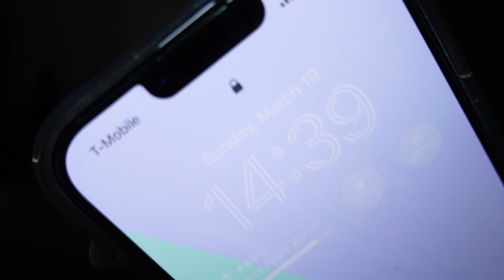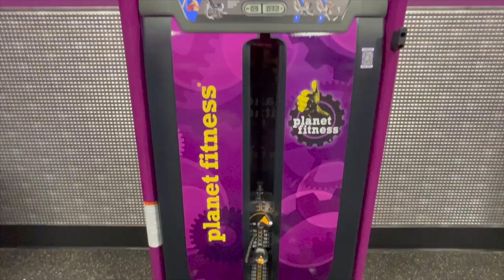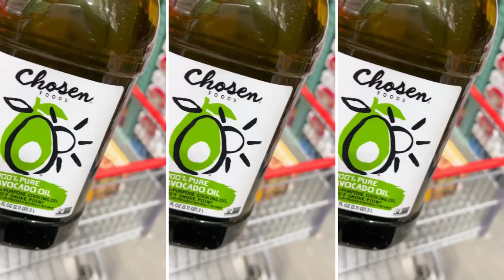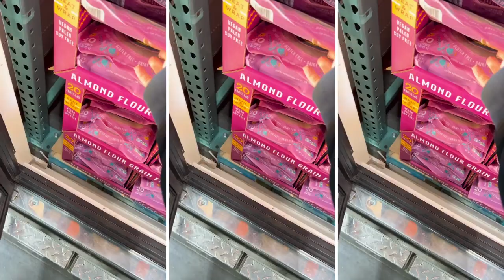WEEKLY VLOG: Gym + Costco Shopping + 3 Years in Arizona | LanaMor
🌻 FAQs & Camera Equipment 🌻
Location: Arizona
Ethnicity: African American
Birthday: April 1994
Height: 5'4
Vlog Camera: Sony ZV-1
Editing Software:  iMovie